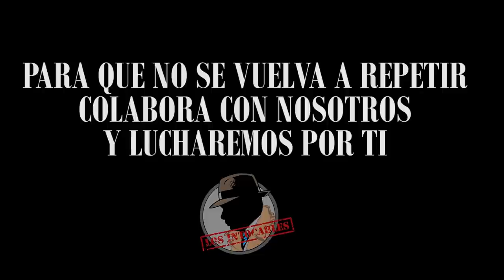Nueva caza de brujas de Marlaska: investiga cómo pudo filtrase el informe de la Guardia Civil